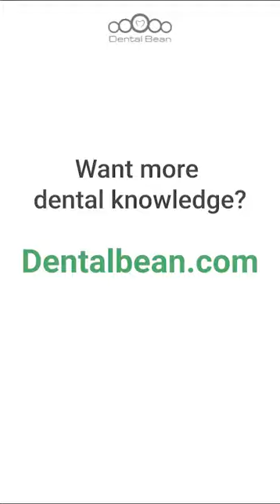How to use autogenous bone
Not only lecturers, we but also have case report, live surgeries, and case presentation